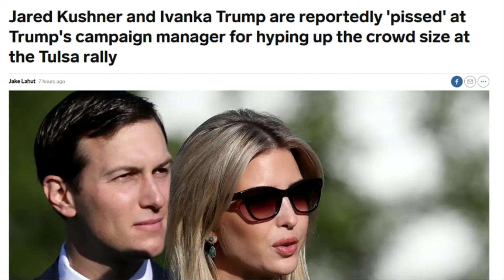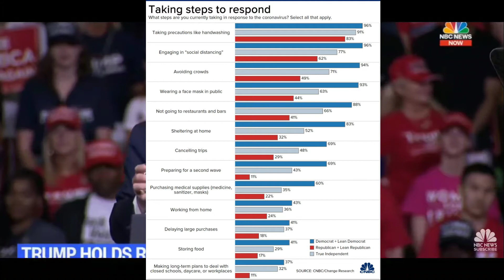Trump's Failed Tulsa Rally, Should Stocks Worry?